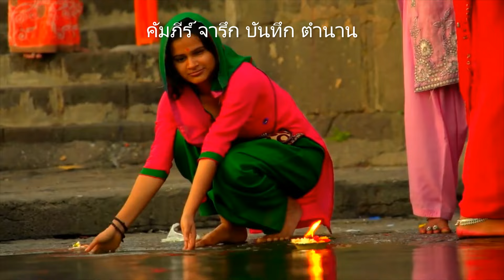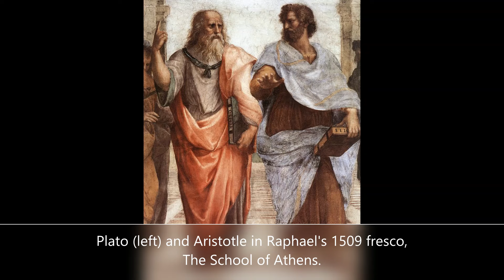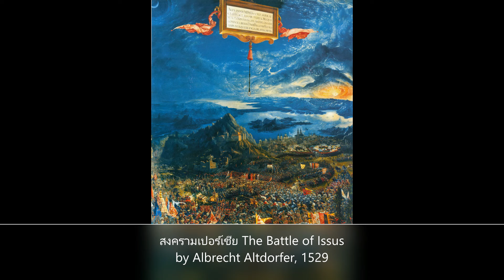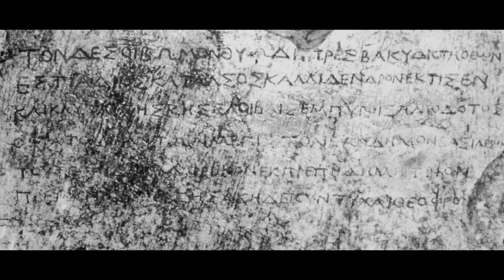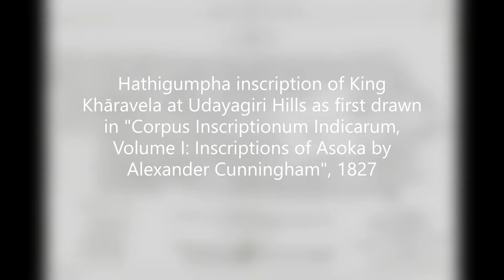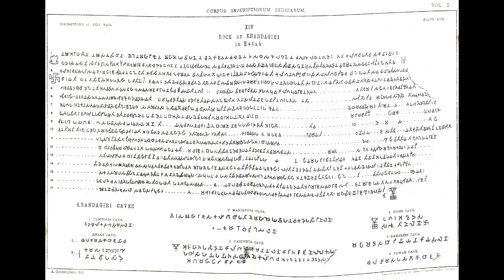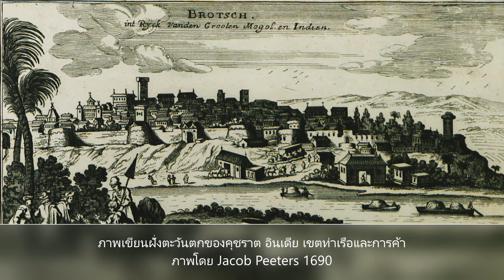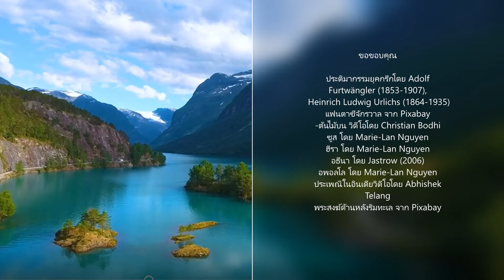Post Buddha EP.05: พระเจ้ามิลินท์: Menander of Indo-Greek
จากต้นทางของเมนันเดอร์ กษัตริย์พระองค์ที่ 8 แห่งอินโด-กรีก ที่ได้รับการยกย่องว่าเก่งกาจกว่าอเล็กซานเดอร์  นอกจากปรีชาทางการรบและการค้า ยังหาตัวจับยากทางองค์ความรู้และปรัชญาบนความหลากทางศาสนาความเชื่อในอินเดีย ส่งผลให้พระสงฆ์ในพุทธศาสนาต้องแตกฉานซ่านเซ็น หลบซ่อน หลีกลี้อยู่ในหลืบถ้ำ แต่เหตุการณ์ก็เริ่มเปลี่ยนไป เมื่อเทวมันติอำมาตย์ถวายรายงานถึงการปรากฏกายของภิกษุหนุ่ม